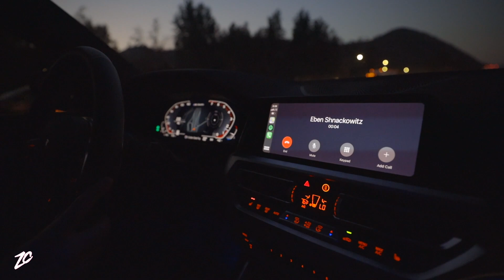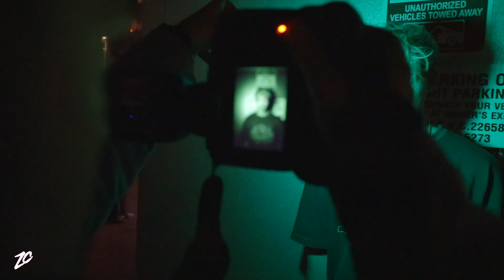BTS Photoshoot With EBEN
The Light I used in this video

My Camera
Favorite SD Card
Favorite Lens
Telephoto Lens
Wide Angle Lens
35mm Prime Lens
Favorite Travel Adapter
Wireless Flash Trigger
On-Camera Shotgun Mic
Deadcat for Shotgun Mic
Travel Tripod
Hard Drive
Favorite Inexpensive Light
Chest Vest for Shooting Concerts
Peak Design Clip for Chest Vest
Peak Design Camera Strap
Inexpensive RGB Portable Light
Sony RX100 Mark VI